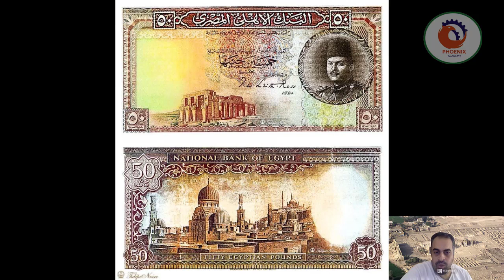معبد الرامسيوم على الخمسين جنية